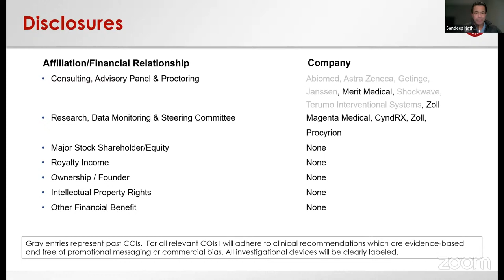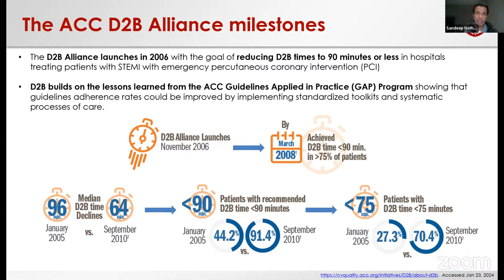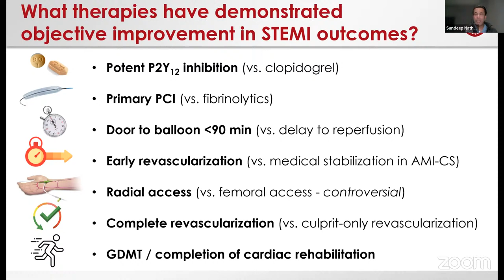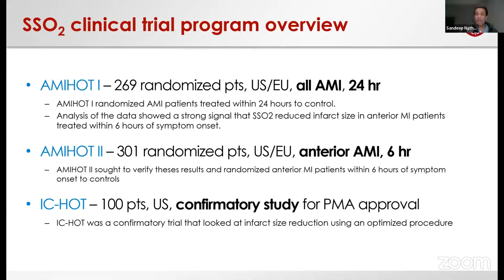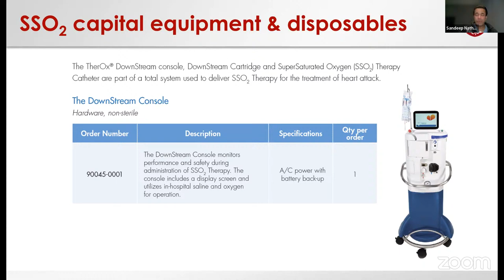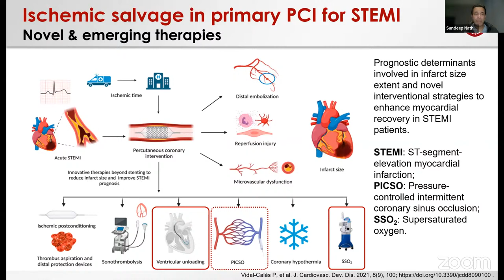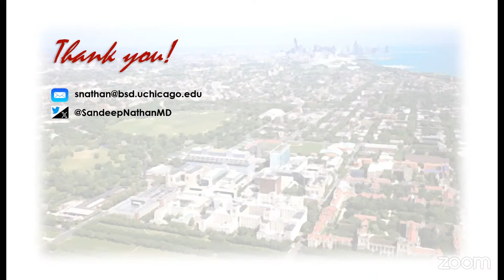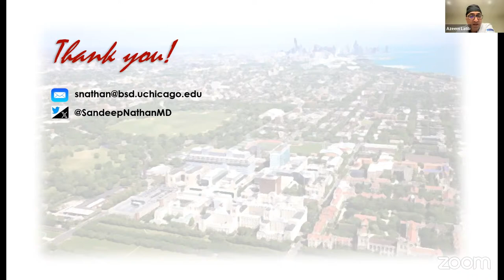Supersaturated Oxygen as a Potential Treatment for Post PCI Microvascular Dysfunction in LAD STEMI P